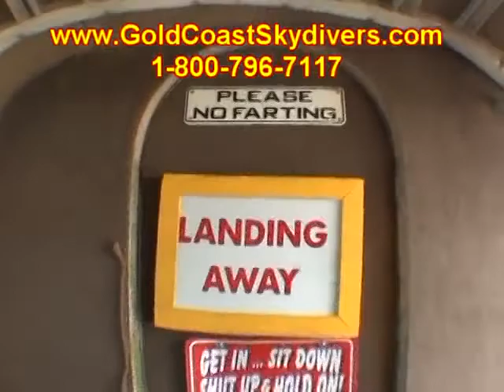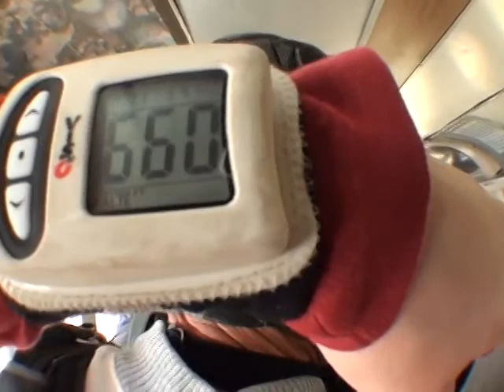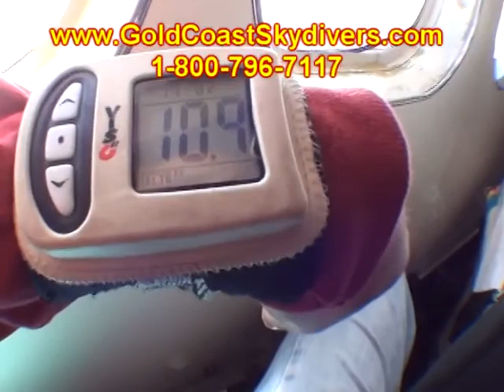JamiLynn Nemger 2015Y03M29D14h36m